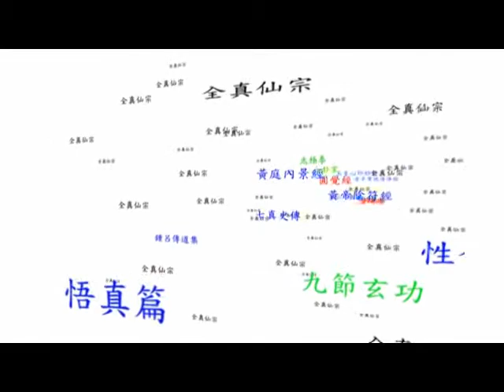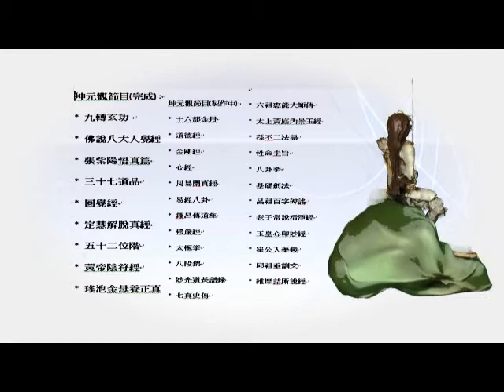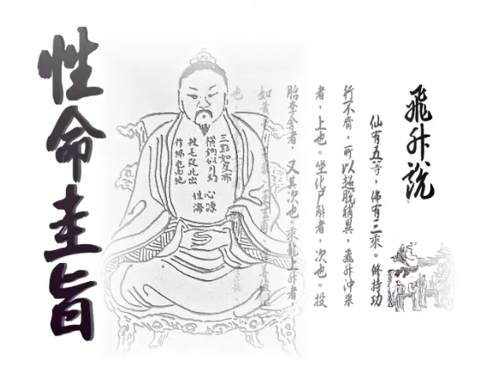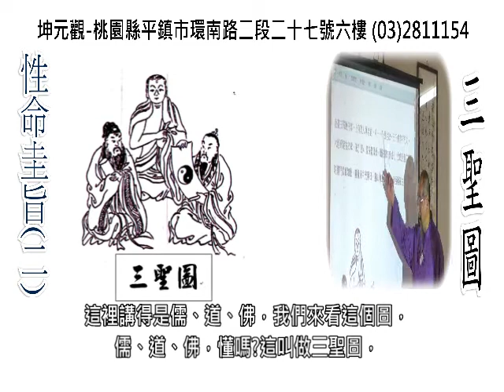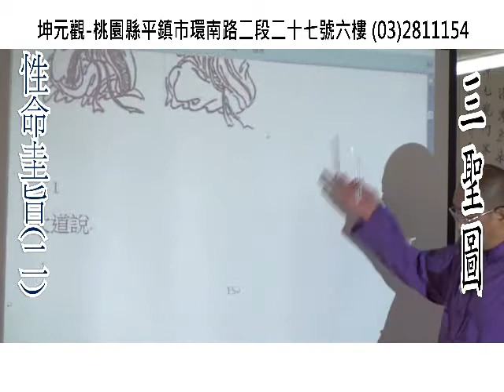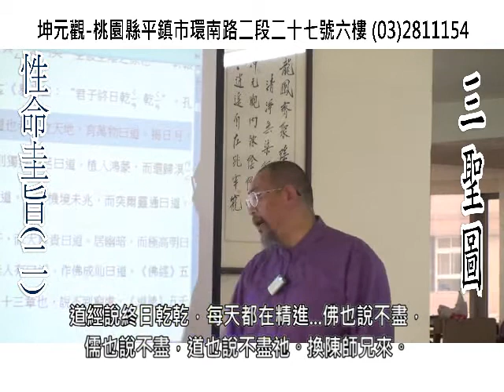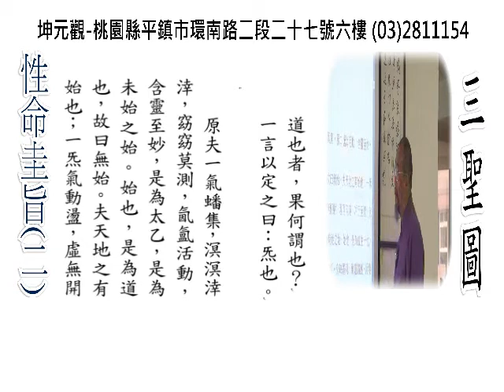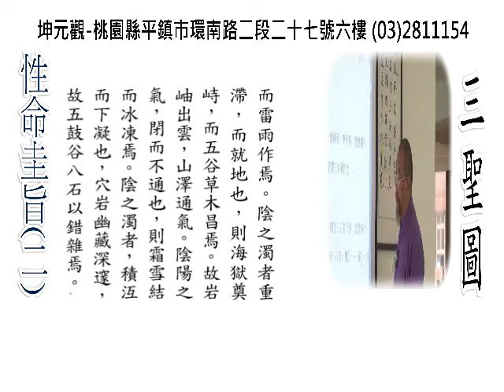Quanzhen School inner alchemy2-1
Since the Taoist fashion, the three religions in one of that popular, I like the poem, Buddhist side, the right of Confucius Trinity. Fantasy book that life is short, all three religions claim [xing性 ming命 Shuang雙 xiu修], only the inner alchemy is the fundamental salvation. This book should strive to popularize the inner alchemy , so most people can accept the inner alchemy, and not confusion anymore.

自全真道流行以來，三教合一之說盛行，以詩讚老子、釋邊、孔子右三聖。該書認為人生短­暫虛幻，三教皆主張[性命雙修]，只有內丹才是根本的救贖之道。書中總結了各種有關內­丹原理及方法，闡述了各種內丹功法的術語和基本思想。此書竭力要把內丹功法通俗化，使­一般人都能接受內丹，且不為困惑。